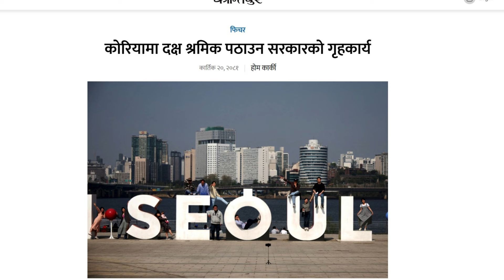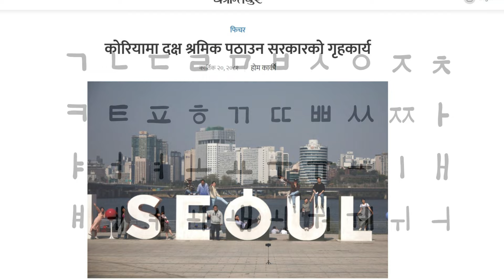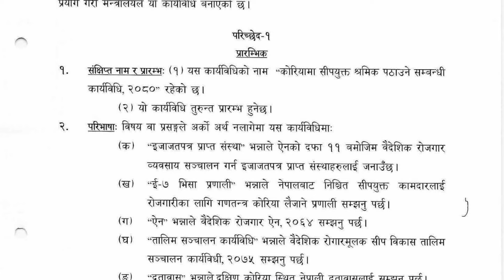के अब म्यानपावरबाट पनि कोरिया जान सकिन्छ ? EPS अब बन्द हुन लागेको हो र ? Eps nepal/E7 visa